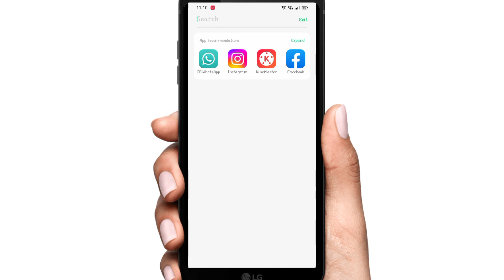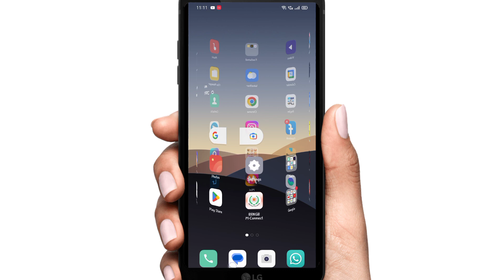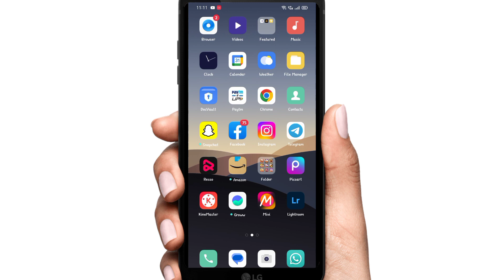Mobile Ka Otp Kaise Jane | Otp Kaise Pata Kare | Phone Mein Otp Kaise Check Kare